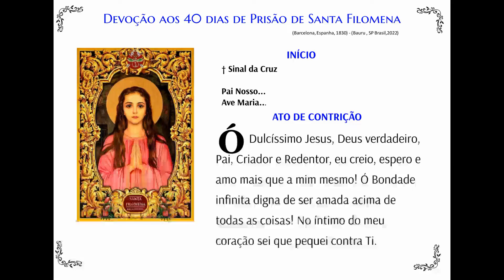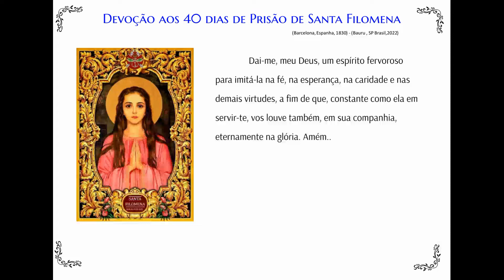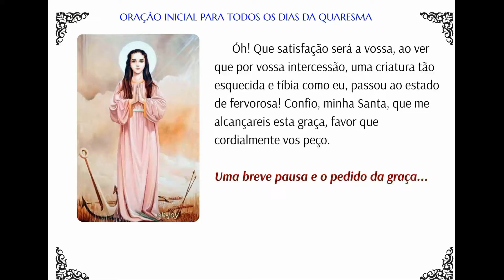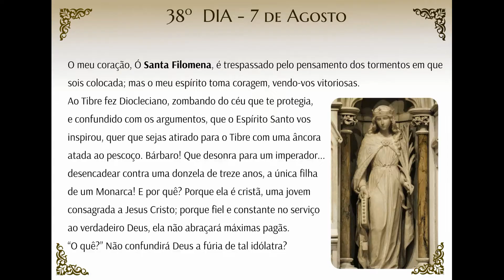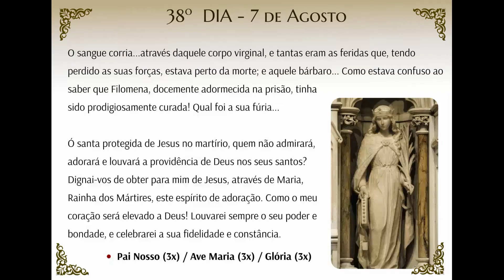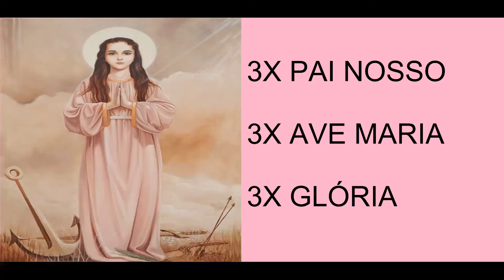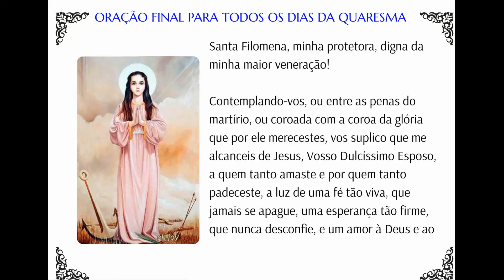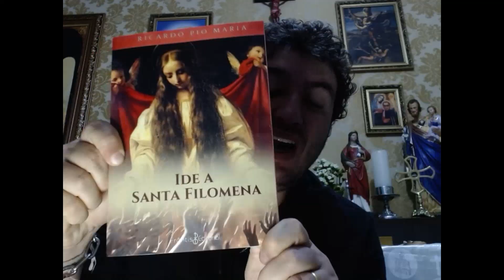38 DIA QUARESMA SANTA FILOMENA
TENHA SACRAMENTAIS SANTA FILOMENA - Mande mensagem para 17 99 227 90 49